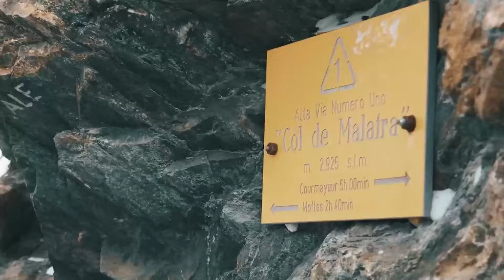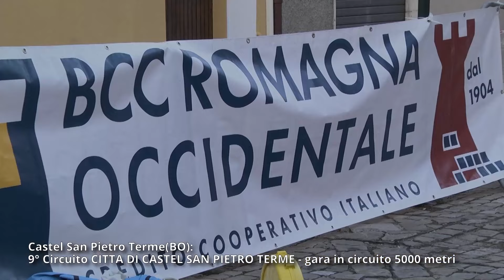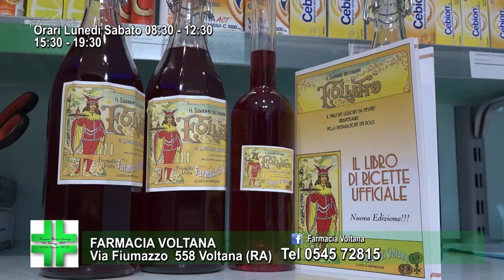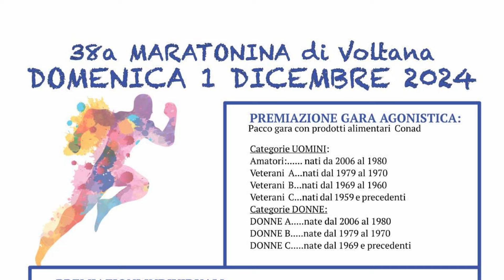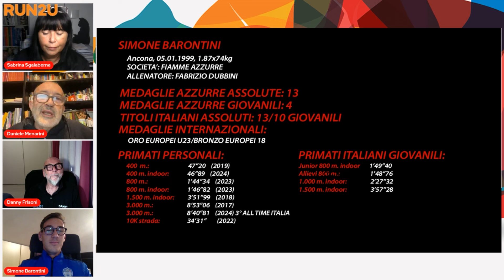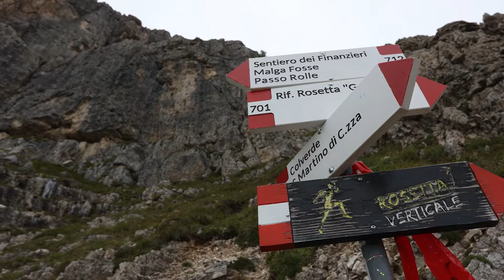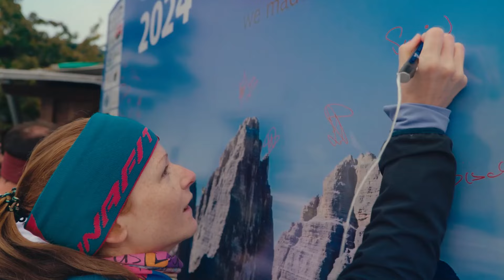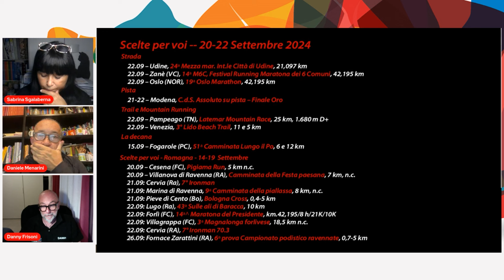RUN2U 33 Ospiti Simone Barontini e Luca Pancalli pres CIP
Ancora una volta questa sera come piace a noi saremo a parlare con astri nascenti e grandi atleti. Il nostro Atleta ospite è Simone Barontini che ha fatto il suo debutto alle Olimpiadi dopo aver accarezzato l’ingresso alla finale agli ultimi Mondiali. In stagione ha corso in 1:45.11, ma vanta un personale di 1:44.34 e ha tutte le carte in regola per migliorarsi sempre di più , soprattutto riuscendo a trovare la giusta condizione fisica dopo un avvio di annata un po’ complicato, ma con gare soprattutto tattiche le sue , vista l’elevata intelligenza agonistica che è solito dimostrare. Mentre come ospite Esperto sarà dei nostri niente meno che il presidente del Comitato Italiano Paralimpico, Luca Pancalli, poco dopo, come promesso! Il rientro dai Giochi Paralimpici di Parigi che hanno visto una straordinaria spedizione azzurra già con la delegazione più numerosa di sempre, ma anche come risultati. Se infatti come target di riferimento si aveva Tokyo, si è andati oltre non soltanto per quanto riguarda i podi, ma anche nella classifica del medagliere, che è la rappresentazione di quello che conta, di come si stanno muovendo i vari comitati paralimpici come ci ha raccontato a RUN2U.

E bene ci sta anche il racconto in puntata di cosa sia l’ ‘’overatching’’ di Lorenzo Lotti ed il suo SEMPREDICORSA; il DALLA PANCIA DELLA GARA con ospite il giudice Fabrizio Bernardi; ed infine oltre ad una sempre ricchissima copertina, le nostre SCELTE PER VOI delle gare con gli ultimi aggiornamenti per dove andare a correre .

Siamo in onda on line tutti i venerdì alle ore h 21.00 con una nuova puntata nella sezione VIDEO di OASPORT.IT; mentre dal termine della trasmissione ON DEMAND sempre su YOUTUBE di OASPORT.

IN TV , in chiaro (in streaming comunque) in tv su TR78 (canale tematico sportivo di Tele Romagna) il sabato alle ore 13.30 e la domenica h 7.00.